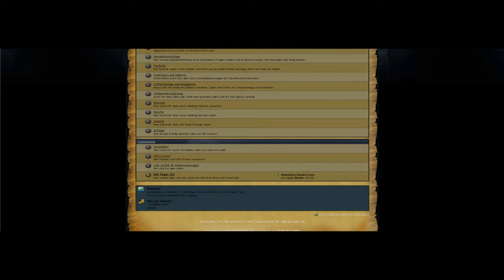World of Warcraft Forum: WoW4All